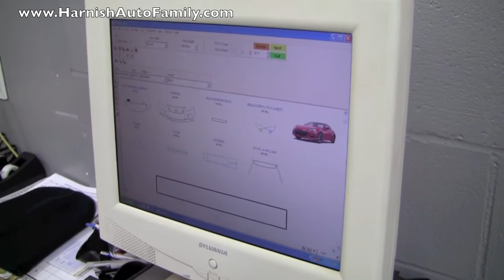Behind the Scenes Window Tint and Clearshield Installation at the Harnish Auto Family